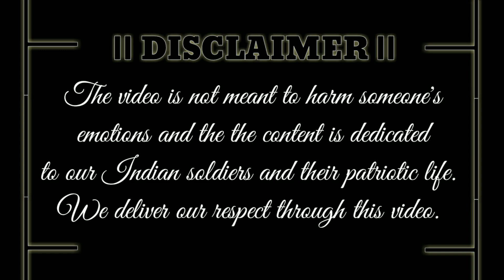INDIAN ARMY - The Story Of Braveries || Republic Day Special | By SR'L CREATION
About Video :-

      ● INDIAN ARMY - This video dedicated to our Indian army. 🇮🇳

               🔸SR'L CREATION

Queries Solved :-

01) Indian army the story of Braveries
02) republic day craft ideas easy
03) Republic Day speech in hindi
04) republic day parade 2021
05) republic day status
06) republic day dance performance
07) republic day speech in english
08) republic day drawing
09) republic day speech
10) republic day dance
11) republic day song
12) Indian army gana
13) Indian army whatsapp status
14) Indian army video
15) Indian army tik tok video
16) Indian army ringtone
17) Indian army movies
18) Indian army day status
19) Indian army training
20) Indian army status
21) indian army song

👉 MORE INTRESTRING video to watch so PLEASE CLICK THIS LINK 🔗 GIVEN BELOW OUR CHANNEL SR'L CREATION 👇👇👇👇

 SR'L CREATION💚 YOUTUBE 👌